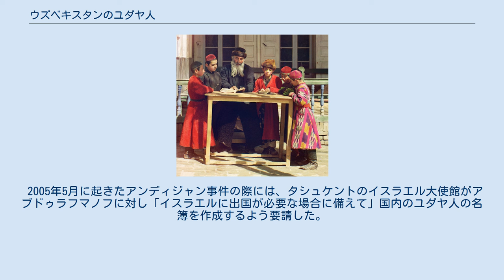ウズベキスタンのユダヤ人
ウズベキスタンのユダヤ人・ユダヤ教
サマルカンドに住むユダヤ系ウズベキスタン人の子供とその教師。
この写真はセルゲイ・プロクジン＝ゴルスキーにより1909～1915年頃に撮影された。
 ウズベキスタンのユダヤ人は二つの異なるコミュニティを形成している。
古くからウズベキスタンに居住し信仰心の高いブハラ・ユダヤ人のコミュニティとより積極的で現代的なアシュケナジのコミュニティである。
1989年時点においてウズベキスタン国内には94,900人のユダヤ人が居住していたが、2007年時点においては5,000人以下にまで減少している (多くの者はタシュケントに居住している)。
ウズベキスタンには現在12のシナゴーグがある。
 ブハラ・ユダヤ人の多くはウズベキスタン独立の際にイスラエルやアメリカ合衆国へと出国していったため、現在ウズベキスタンに居住しているユダヤ人の大部分はアシュケナジである。
 セムヤン・アブドゥラフマノフ (Semyon Abdurakhmanov) はフェルガナ・ユダヤ人コミュニティの長である。
フェルガナ盆地は合計6つのシナゴーグがある。
この地域には、フェルガナ、ナマンガン、コーカンドをあわせて700人、フェルガナ盆地全体では800人のユダヤ人が居住している。
アブドゥラフマノフは、ユダヤ系ウズベキスタン人のコミュニティが直面している最大の問題は経済にまつわる問題であると語っている。
 2005年5月に起きたアンディジャン事件の際には、タシュケントのイスラエル大使館がアブドゥラフマノフに対し「イスラエルに出国が必要な場合に備えて」国内のユダヤ人の名簿を作成するよう要請した。